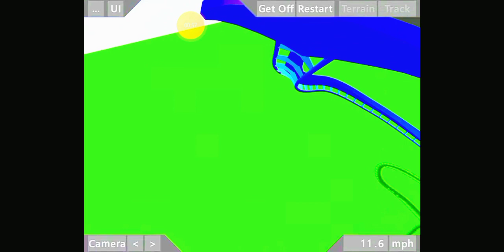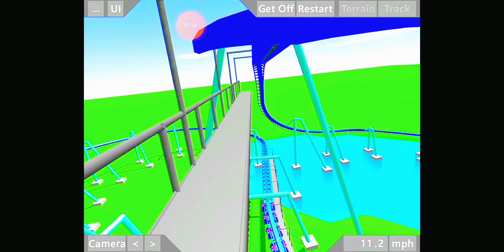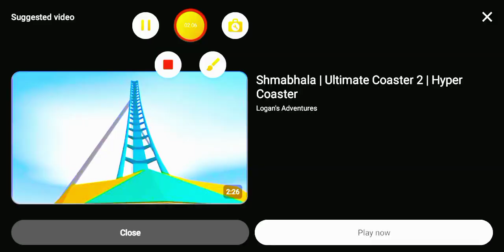Manta Recreation Flying Coaster With Lifthill Music 🎵